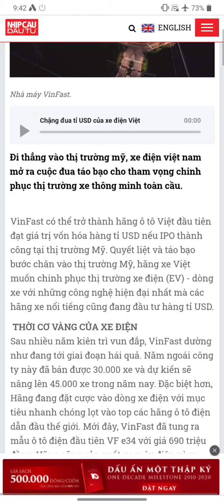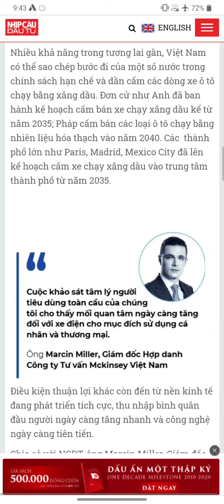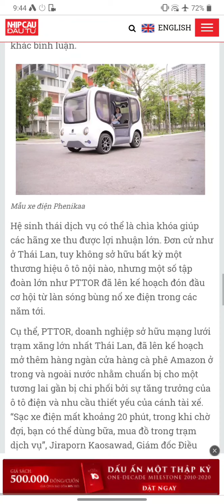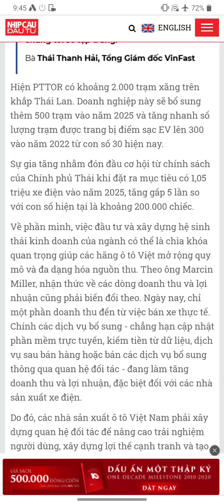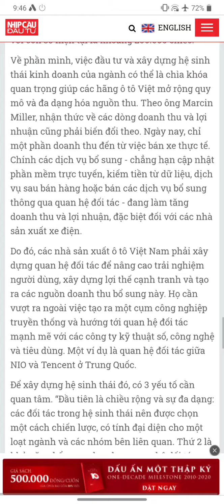135 ngàn doanh nghiệp toàn ngành dưng thoạt động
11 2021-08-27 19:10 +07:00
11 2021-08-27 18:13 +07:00